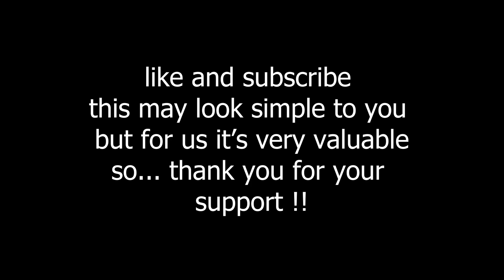Beat saber | Isometric (Intro) by Madeon | quest 2